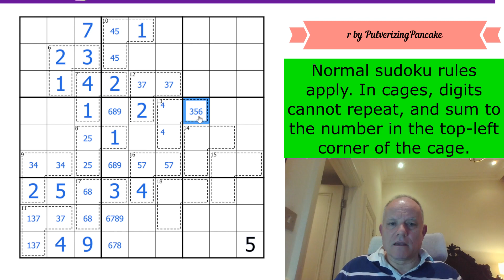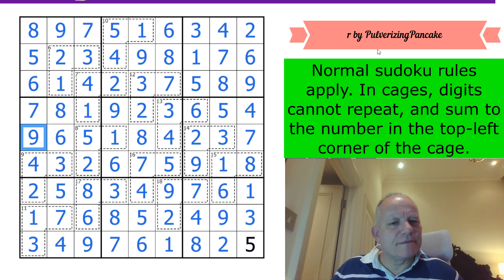A Beautiful Puzzle Sequence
Normal sudoku rules apply. In cages, digits cannot repeat, and sum to the number in the top-left corner of the cage.

▶Music◀
▶SOFTWARE◀
▶Logo Design◀
Melvyn Mainini

Joel Blundell